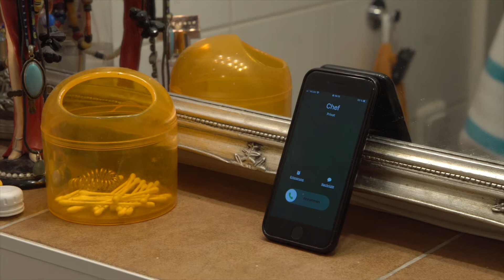Gesund arbeiten im Homeoffice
Wie kaum eine andere Tätigkeit eignet sich die Bildschirmtätigkeit für das Arbeiten von zu Hause. Bereits vor der Corona-Krise waren Homeoffice, Telearbeitsplatz und mobiles Arbeiten bestimmende Themen. Wie lässt sich die Büroarbeit zu Hause am besten organisieren? Wie können Familie und Beruf in Einklang gebracht werden? Welche Folgen hat die Flexibilisierung der Arbeitswelt für die Beschäftigten? Diese Fragen sind durch die Veränderung der Arbeitswelt durch die Corona-Pandemie noch stärker in den Fokus gerückt worden.

Für weitere Informationen wenden Sie sich an die Verwaltungsberufsgenossenschaft oder an Ihren Unfallversicherungsträger.